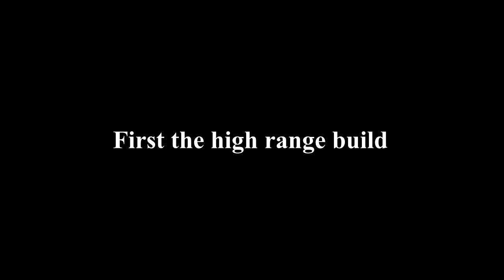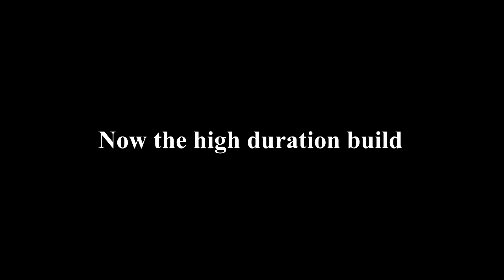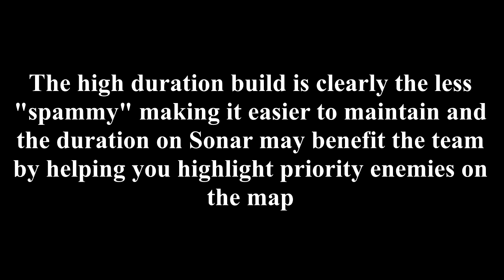WARFRAME - Shadow Banshee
So this is a small setup that I have been tinkering with these past few days. I still haven't optimised it to where I am perfectly happy with it but I think it conveys the message enough to leave the optimisation to the audience as homework. The playstyle is quite appealing especially to somebody who is guilty of enjoying Naramon's Shadow Step from back in the day.

Heatsword + Orokin Catalyst + slot:
FREESWORD